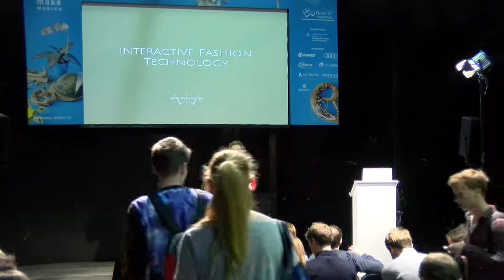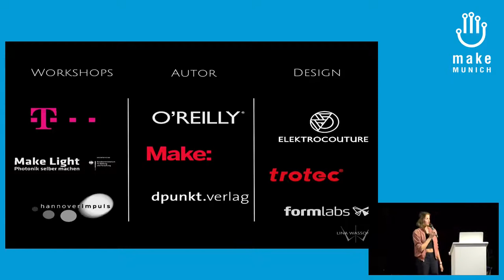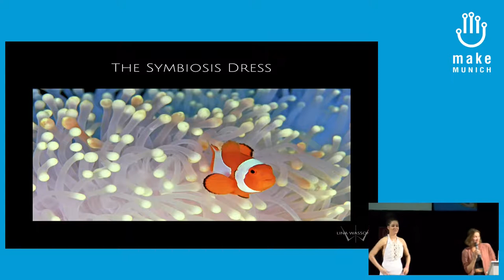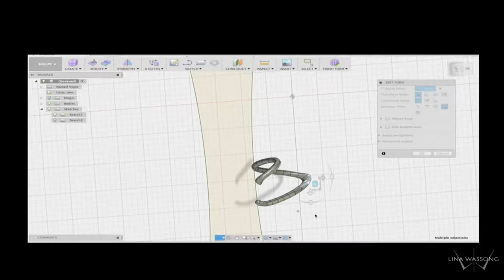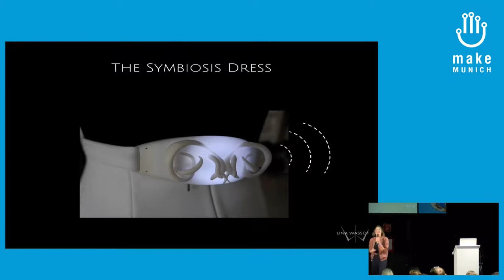2017 – Interactive Fashion Technology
Lina Wassong